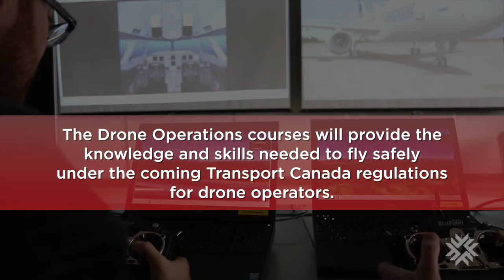Drone Operations - Norton Wolf School of Aviation Technology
Start your academic journey into the exciting, in demand field of aviation here at Fanshawe and see your career take off!
Check out Fanshawe's two new courses for Drone Operations today! :
Transport Canada Compliance Course:

Any questions ?